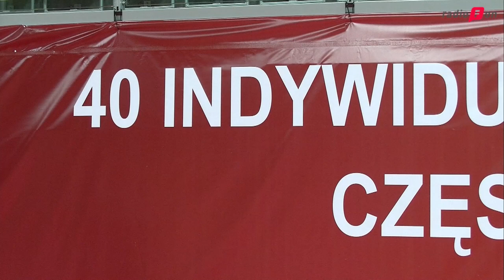Badminton znów królował w Częstochowie - VIDEO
40. mistrzostwa Polski seniorów w badmintonie w miniony weekend (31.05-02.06) odbyła się w Hali Sportowej Częstochowa. Zawodnicy i zawodniczki chwalili organizację oraz możliwości częstochowskiego obiektu. Najmłodsi mieli 30 lat, najstarsi ponad 80. Zapraszamy do obejrzenia naszej relacji z tego wydarzenia.